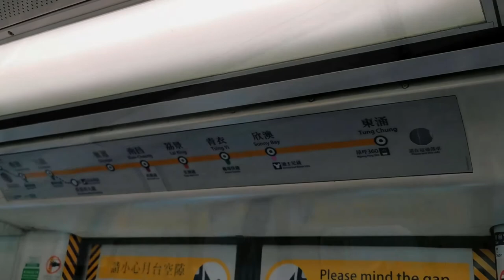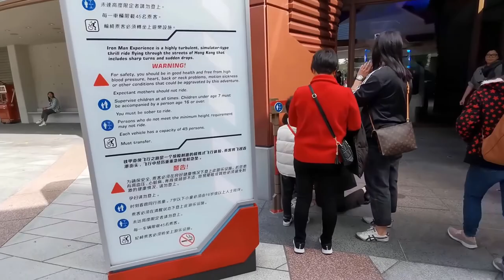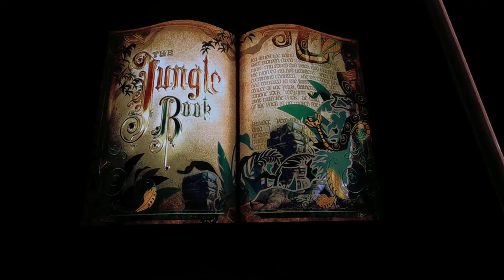Exploring Hong Kong Disneyland with Ehrz - Biyahing Pinoy!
Exploring the world of happiness and creating wonderful memories with your love ones! Hong Kong Disneyland!

Unlocked and very satisfied!
✅Dumbo!
✅The Royal Reception Hall!
✅The Many Adventure of Winnie the Pooh!

The Best activity that made Ehrz really happy!
👉Afternoon Parade
👉Evening Parade

Unfortunately, there was a limitation of activities during our visit due to age requirement with some of the rides. The most awaited "It's a small world" was under maintenance and the Disneyland Castle was under renovation. No fireworks display before closing.  Still, overall experience is 10/10.